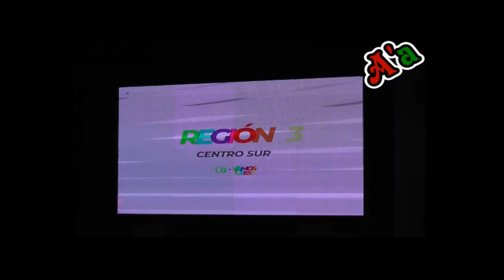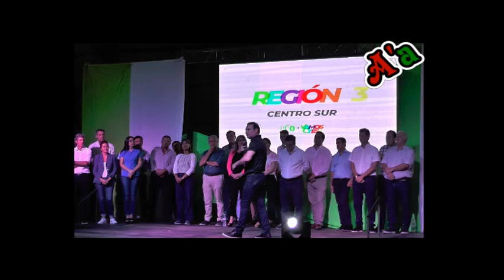Gobernador G. Valdés | Presentación Candidatos en Paso de Los Libres | A'ayone Produc.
Éste pasado 12 Abril 2023, el Gobernador Gustavo Valdés presentó en nuestra ciudad a los Candidatos a Diputados y Senadores Provinciales que competirán éste 11 Junio.